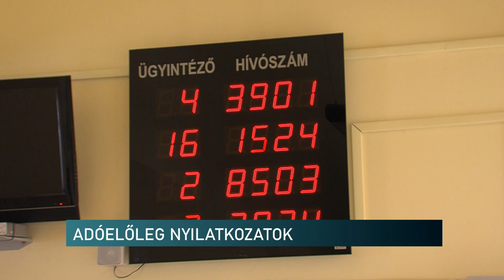20230110 Ev eleji adoeloleg nyilatkozatok